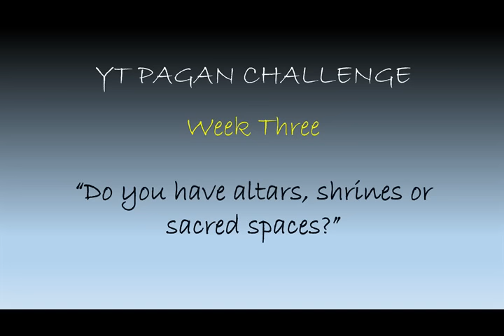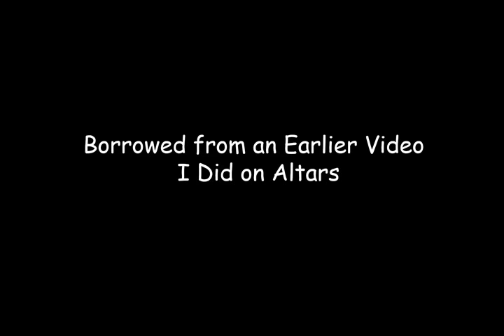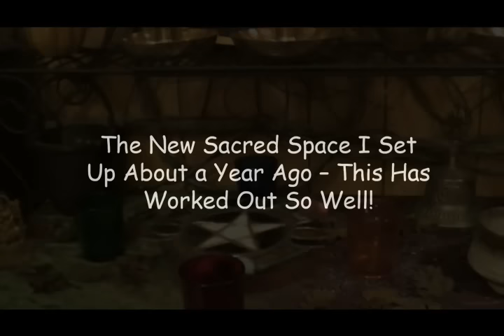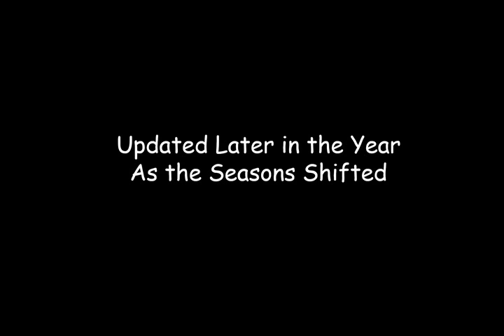Altars, Shrines & Sacred Spaces - Wk 3, YT Pagan Challenge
Facebook Group:  Tarot Together – A closed Group with conversations private.  To join, go to the Group’s page and request to join.